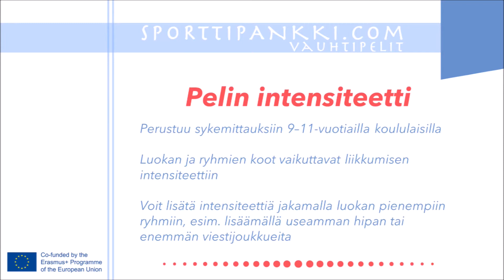Hippaleikit: Jalkapallohippa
Tämä hippa toimii myös tietysti muillakin välineillä (säbä, koris, lätkä yms.)